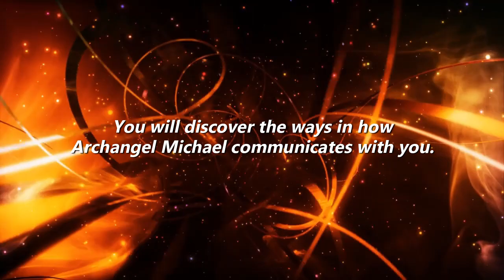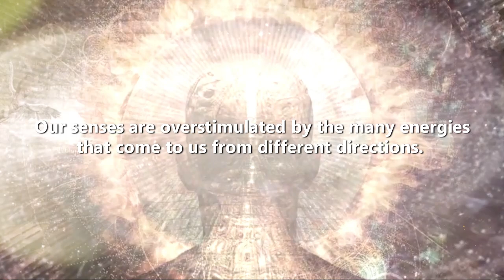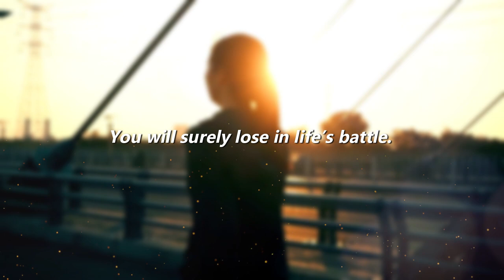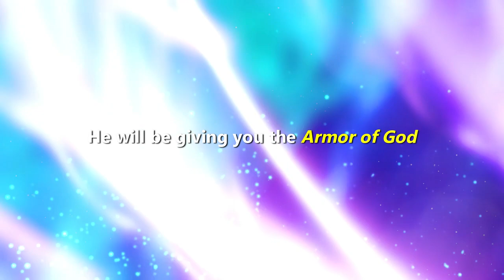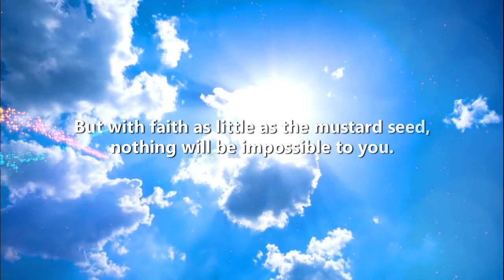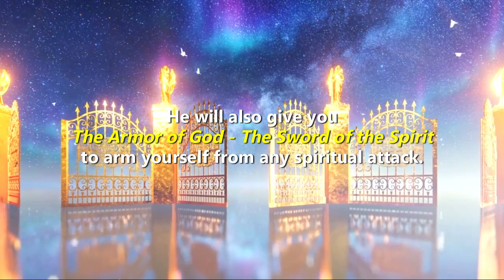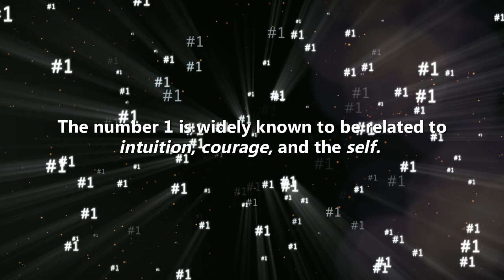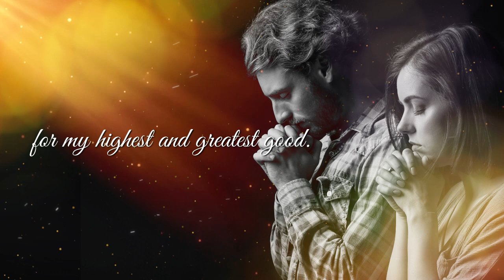Angel Signs That Archangel Michael Wants To Communicate To You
In this video, you will discover the ways in how Archangel Michael communicates with you. You will learn about the unique signs of his presence that will allow you to identify this magnificent angel. By the end of this video, you will be able to tell when he’s in contact with you and able to acknowledge him as well.

Do you wonder if one of the most powerful archangels is directly communicating with you?

Archangel Michael is a powerful protector. Although many people are calling his name for help, he will always have time for you.

In fact, he is constantly in communication with you. It’s just that often, your days are full of the demands of everyday life that you miss hearing his messages.

Archangel Michael is one of the most popular angels and also one of the easiest archangels to connect with.

His presence is always bold and clear and anyone who experiences him will know that he is present.

The reason why you’re not feeling or hearing the messages of your angels and Archangel Michael, in particular, is that our senses are overstimulated by the many energies that come to us from different directions.

When you are able to tune in to your spirit, that’s when you are able to recognize divine energies. Archangel Michael connects with you through your spirit. As he is your protector both in the physical and spiritual realm, he often reaches out to you in times when you need his help.

So how do you know Archangel Michael is communicating with you?